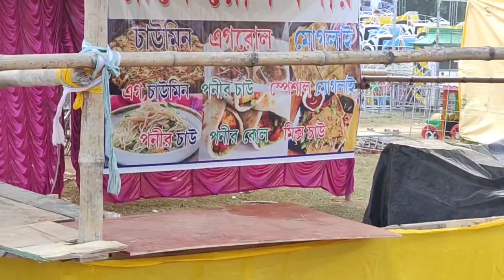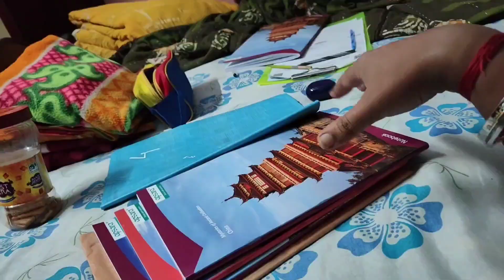শান্তিনিকেতন মেলার খবর কী? 🤔 নগরদোলা কি বসছে? 🫣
আজ সকাল সকাল চলে গেলাম শান্তিনিকেতন 👏🏻
দেখতে গেলাম কিরম পরিস্তিতি তাও আবার ব্লগার এর সাথে 🫣 সকালে হাঁটতে গেলাম না মেলা ঘুরতে ? মেলা উদ্বোধন হওয়ার আগেই চলে গেলাম বন্ধুরা ❤️

ভিডিও টা যদি ভালো লেগে থাকে তাহলে একটু সাপোর্ট করে দিও ❤️👏🏻